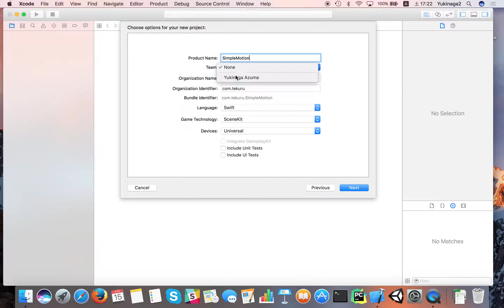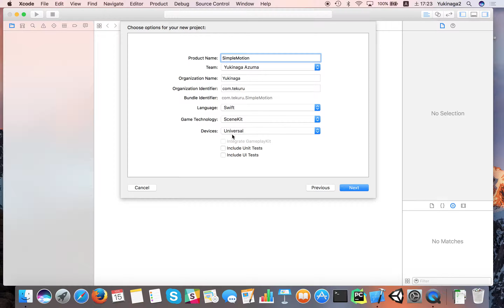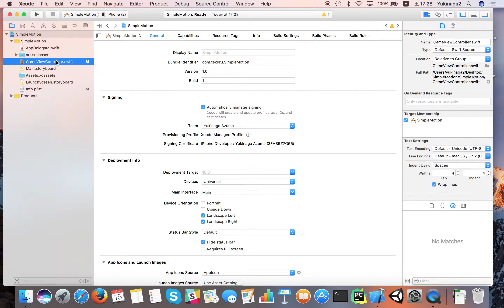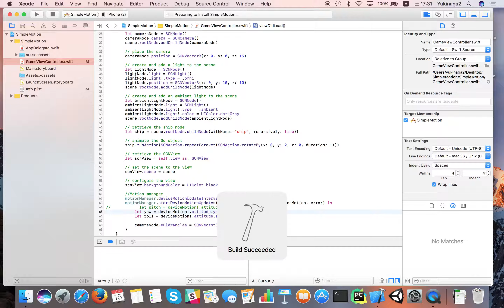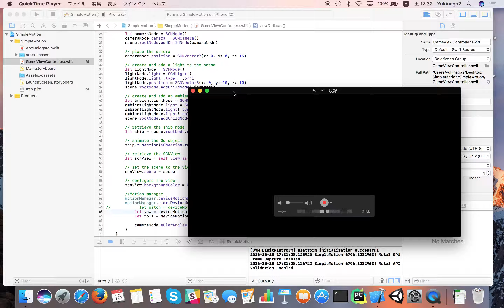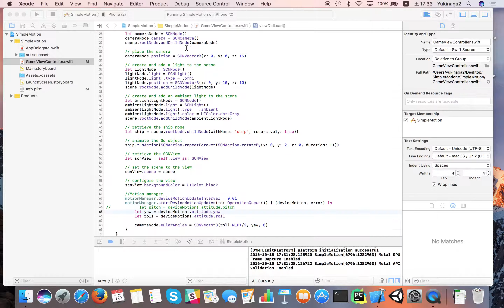かんたんiPhoneアプリ開発講座！ - Vol.04 - 10分で解説VRアプリ2_3(Xcode8.0_Swift3.0)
VRアプリの開発方法をかんたんに解説しています。

どこよりも楽しく学べるアプリ開発スクールを運営しています。

毎週土曜日の夜に動画のアップロードをしています。
ソースコードや、操作の仕方、などなど、
なんでも気軽にコメントください。

【開発環境】
Xcode8.0
Swift3.0